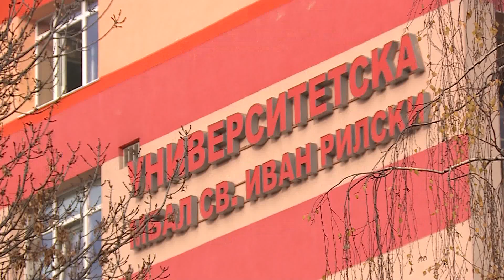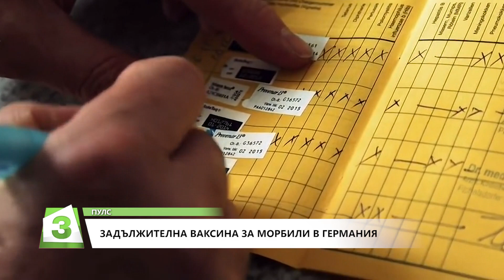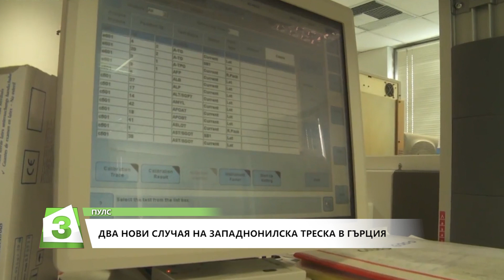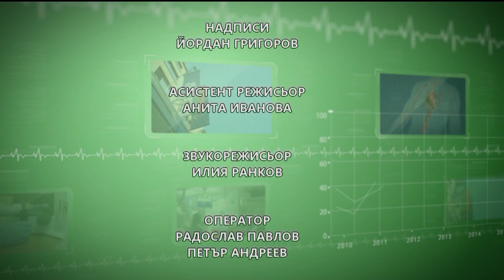"Пулс"по Кана3 3 на 21.07.2019г - Какво значение има солта за здравето?